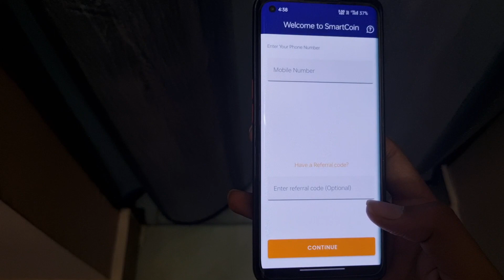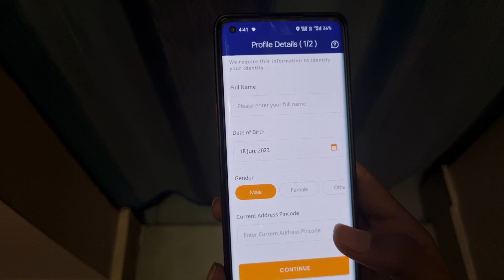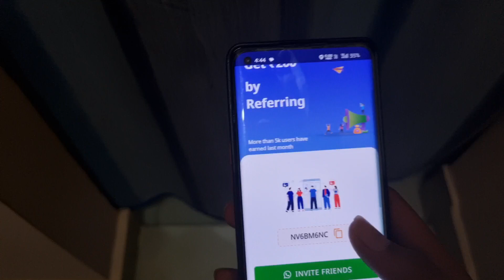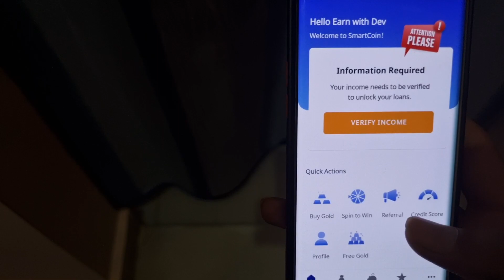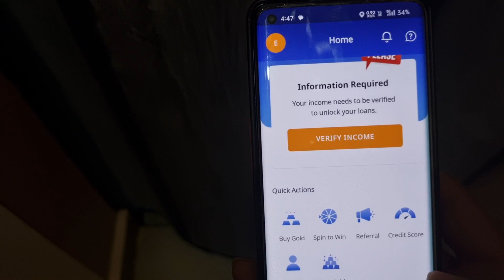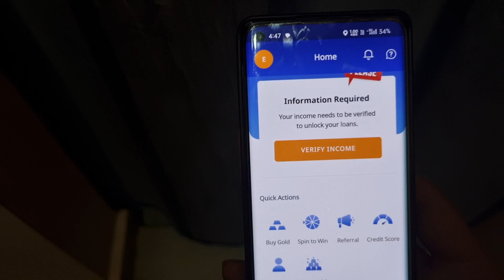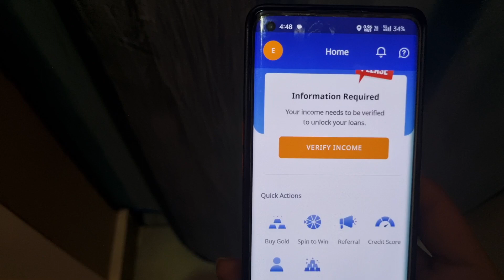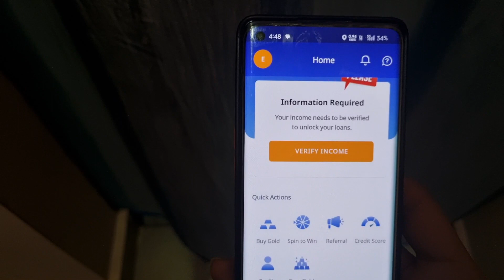Per Refer Rs.50 🤑 || Best Refer & Earning App 💵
🙋‍♂️ Guys, I am Dev owner of "Earn with Dev" YouTube Channel,
Today I will Explain About :-

✨ Evergreen Earning Apps :-

and get upto ₹500 on joining with my code AR45BVF

1. online earning app without investment,
2. online earning app 2021,
3. online earning app for students,
4. online earning application,
5. online earning app paytm cash,
6. online earning app game,
7. online earning app today,
8. online earning app at home,
9. online earning app and website,
10. online earning app daily withdrawal
11. new earning app today,
12. new earning app 2021,
13. new earning app without investment,
14. new earning app today paytm cash,
15. new earning app paytm cash,
16. new earning app today paytm cash without investment,
17. new earning app 2020,
18. new earning app application,
19. new earning app and website,
20. new earning app and game,
21. new earning app andar bahar,
22. new earning app app,
23. new earning app bank withdrawal,
24. new earning app best,
25. new earning app bank transfer,
26. new earning app by playing games,
27. new earning app bina investment,
28. new earning app bug trick,
29. new earning app best 2021,
30. new earning app call break,
31. new earning app carrom,
32. new earning app crypto
33. simple earning app without investment,
34. simple earning app 2021,
35. simple earning app paytm,
36. simple earning application,
37. simple earning app paytm cash,
38. simple earning app for students,
39. top 5 simple earning app,
40. best simple earning app,
41. simple cash earning app,
42. simple and easy earning app,
43. simple app for earning money,
44. simple gaming earning app without investment,
45. simple game earning app,
46. simple money earning app,
47. new simple earning app,
48. 2021 new simple earning app,
49. simple online earning app,
50. simple earning apps,
51. simple money earning apps,
52. simple self earning app,
53. simple task earning app,
54. simple task earning app today,
55. very simple earning app
56. best earning app without investment,
57. best earning app 2021,
58. best earning app today,
59. best earning app for paytm,
60. best earning app without investment 2021,
61. best earning application,
62. best earning app for students,
63. best earning app without investment paytm cash,
64. best earning app and website,
65. best earning app andar bahar,
66. best earning app available on play store,
67. best earning app at home,
68. best earning app and refer,
69. best earning app and recharge,
70. best earning app by playing games,
71. best earning app by playing games without investment,
72. best earning app by watching videos,
73. best earning app by watching ads,
74. best earning app bank transfer,
75. best earning app bina paise lagaye,
76. best earning app by walking,
77. best earning app call break,
78. best earning app channel
79. self earning app instant payment,
80. self earning app paytm cash,
81. self earning app instant payment without investment,
82. self earning application,
83. self earning app 2021,
84. self earning app today,
85. self earning app without investment,
86. self earning app minimum redeem 1 rupees,
87. self earning app bank transfer,
88. self earning app best,
89. best self earning app 2021,
90. best self earning app without investment,
91. new best self earning app,
92. new best self earning app 2021,
93. best self earning app today,
94. new best self earning app today,
95. self click earning app,
96. self earning app paytm cash without investment,
97. self earning app paytm cash 2021,
98. self earning app paytm cash today,
99. daily self earning app,
100. earning app self earning